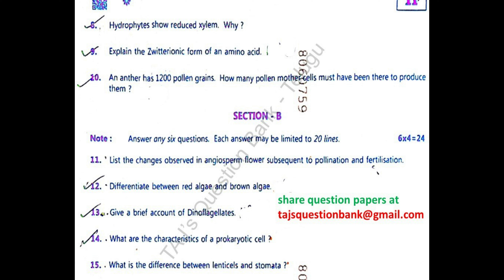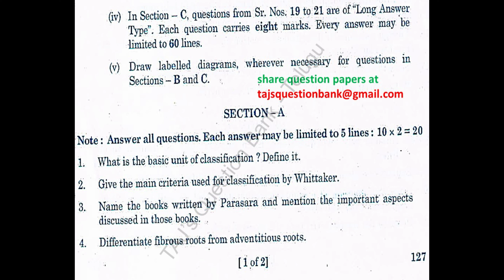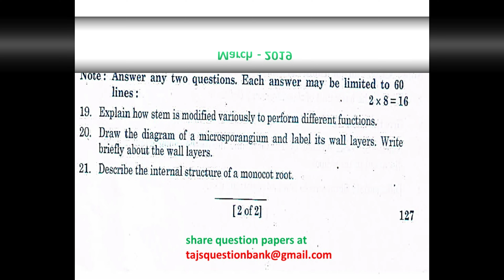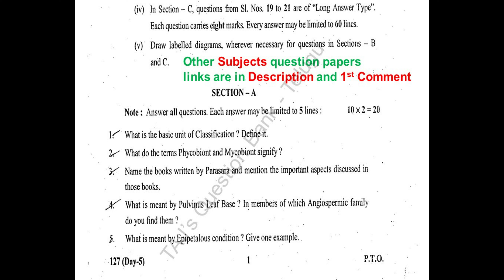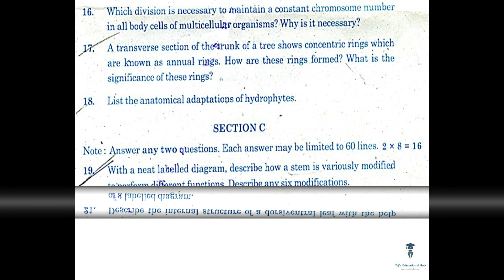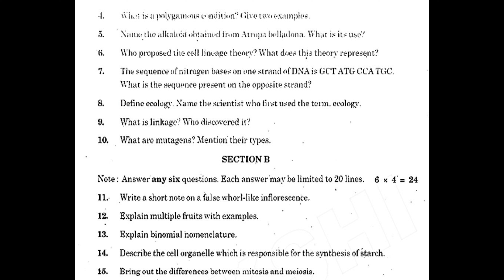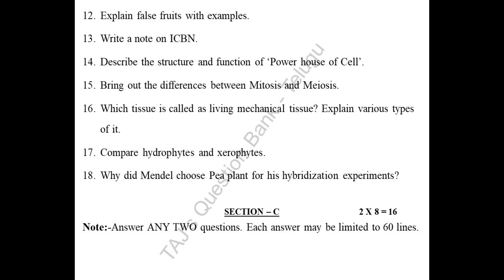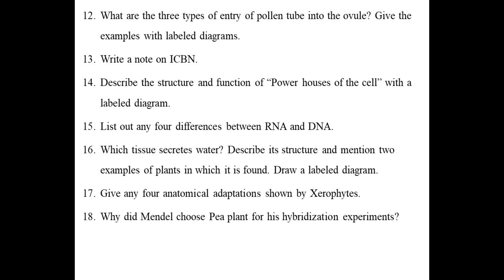AP Inter 1st Year Botany 2023 to 2009 13 years previous Question Paper Boards IPE Andhra Pradesh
2023, 2021, 2020, 2019, 2018, 2017, 2016, 2015, 2014, 2013, 2012, 2010, 2009 Botany 1st year Intermediate question paper of Andhra Pradesh.